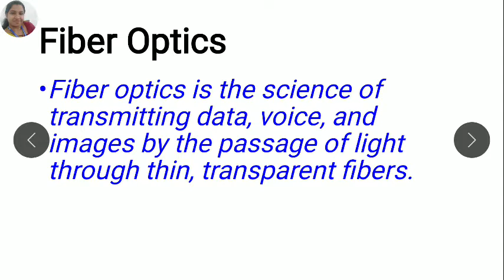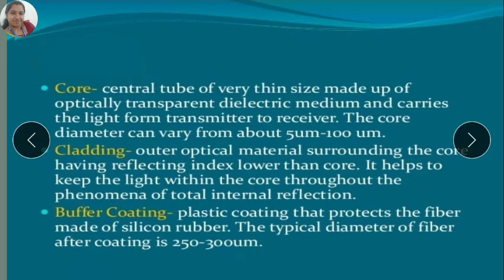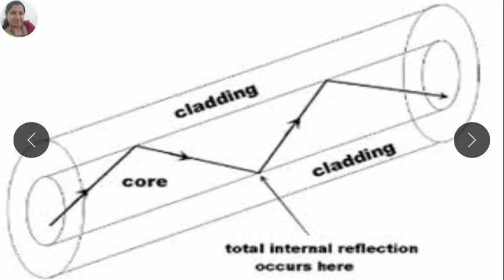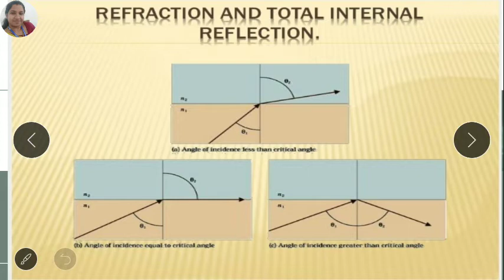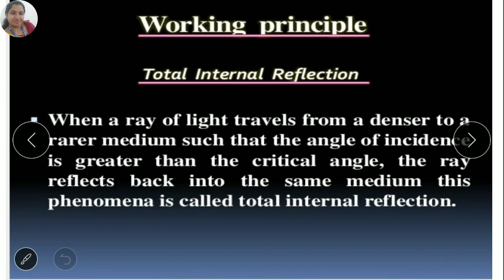Fiber Optics Introduction Malayalam(PHT 100 Engineering Physics)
Structure of Optical fiber and
 Working Prinçiple(Explanation in Malayalam)